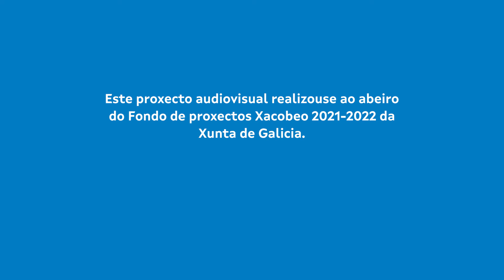CeibaRimas - Mesma Terminación – 5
20 vídeos de adestramento de rap improvisado en galego onde se propoñen dinámicas e xogos para practicar esta disciplina, tanto de maneira individual como por parellas. As bases musicais foron realizadas por produtores galegos. Unha voz en off dá a entrada ao comezo do vídeo, avisa do cambio de participante, advirte da fin da peza, etc.

Iniciativa da Asociación Merenda Creativa ao abeiro do Fondo de proxectos culturais en lingua galega Xacobeo 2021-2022.